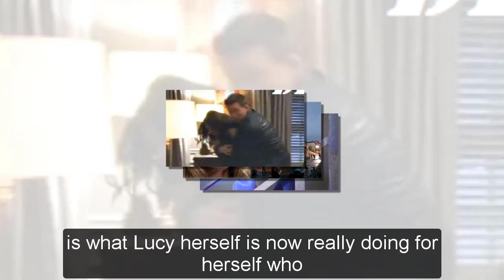General Hospital Spoilers for Thursday , September 22 | GH Spoilers 9/22/2021